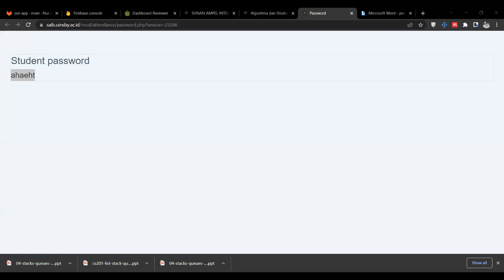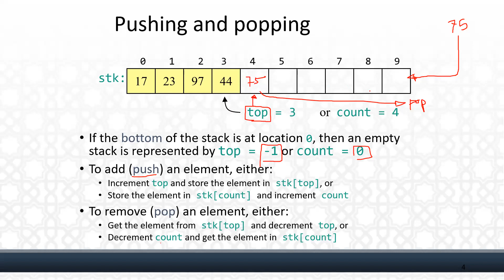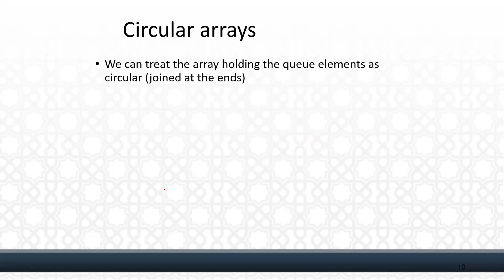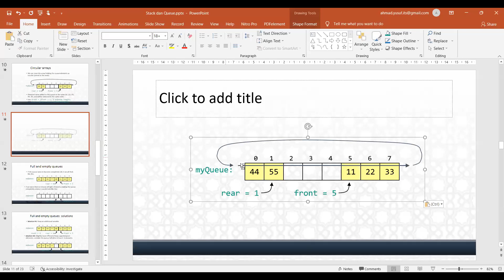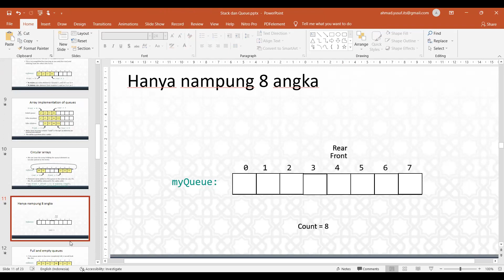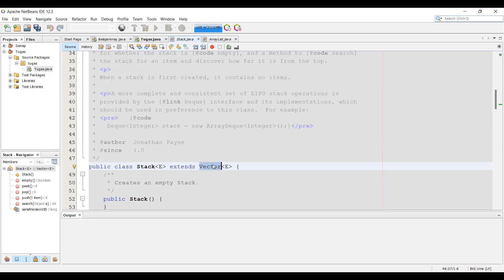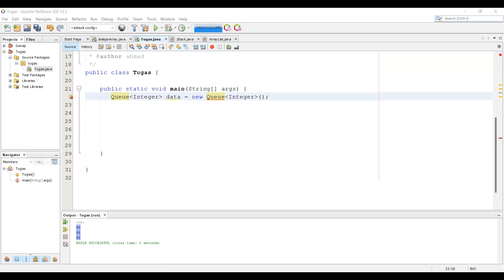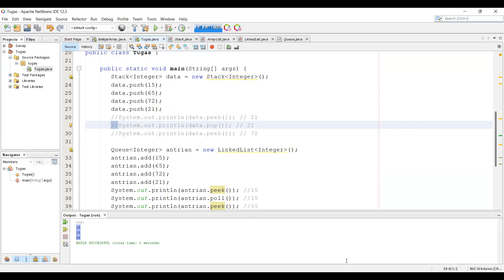Kuliah Algoritma dan Struktur Data - Stack dan Queue